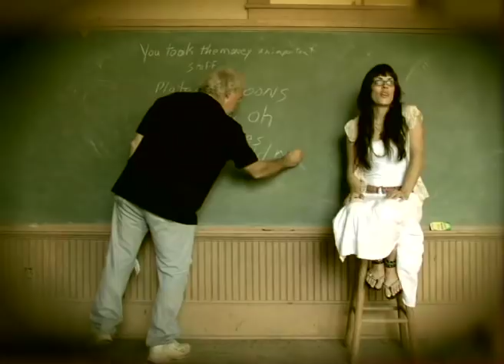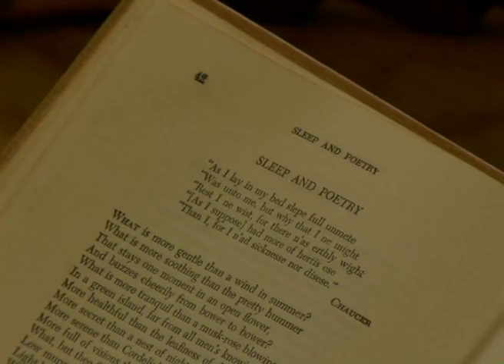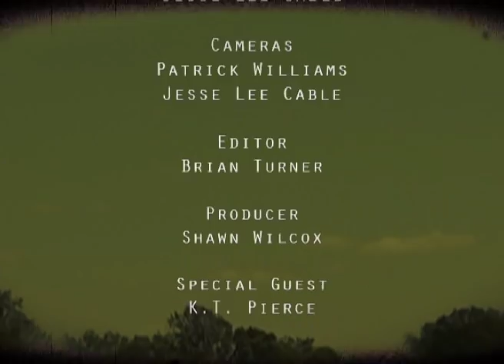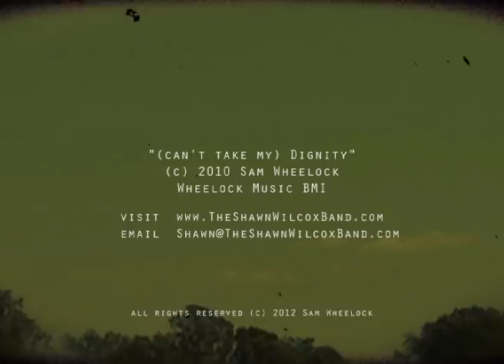Sam Wheelock "(can't take my) Dignity"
Sam Wheelock may change your notions about what old time mountain music was by artfully embroidering hillbilly sounds with modern techniques. There are more guitar amplifiers than banjos in the Appalachian mountains and more drum sets than fiddles... surprise. The grandson of a Tennessee moonshiner, Shawn Wilcox, offers a sip of reality and smashes to smithereens the myth of the music created by hillbillies. It's honest, it's the real deal and some folks are going to be pissed off. Nothing is sacred anymore!

Vocals: KT Pierce, Drums: Yonrico Scott, Bowed Dulcimer: Jim Miller, Bass: Rocky Buldo, All Guitars, FM Synth., and Spoken Word: Sam Wheelock.
Ms. Pierces Vocals recorded at Streamline Studio, Drums, Bass and Mastering at Big Rock Studio Technologies, All Guitars, Synth and Spoken Word recorded at Shawnwood Studio. Mixing by John Keane of John Keane Studio, Athens, Ga.